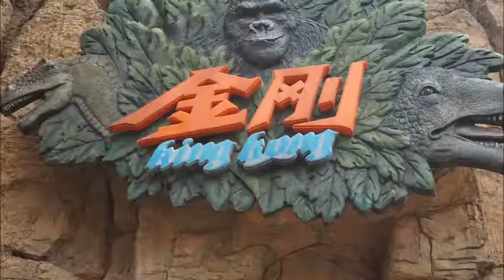CHANGZHOU DINOSAUR PARK pt.1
Complete with lizards riding dinosaurs and a King Kong ride.

We came here after watching a video for the Dinoconda ride. We were pleasantly surprised by the high quality of this Chinese park!

Universal Dinosaur City at Changzhou, Jiangsu, China.

Taken with my Sony a5100.